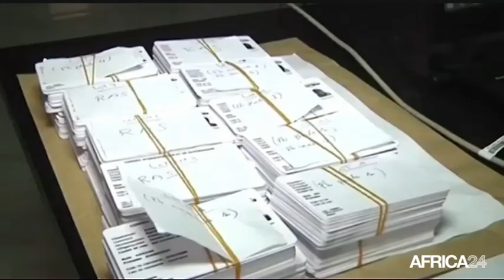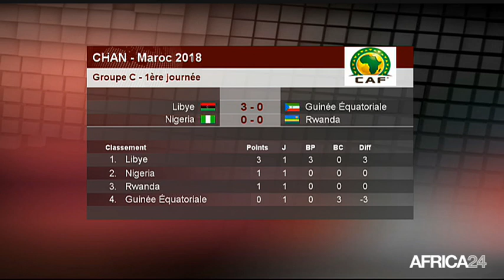Le Journal du mardi 16 janvier - 12h GMT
Guinée-Bissau, DÉMISSION DU PREMIER MINISTRE UMARO EMBALLO. Bénin, LE COS-LÉPI TOUJOURS PAS INSTALLÉ. Niger, LA LOI DE FINANCES 2018 CONTESTÉE. Maroc, DES MESURES POUR AMÉLIORER LA CROISSANCE.